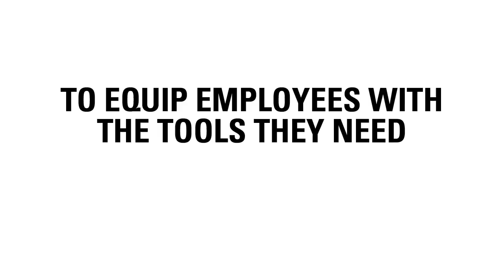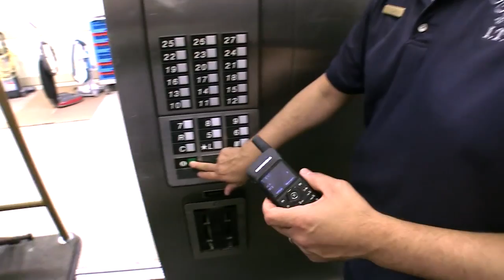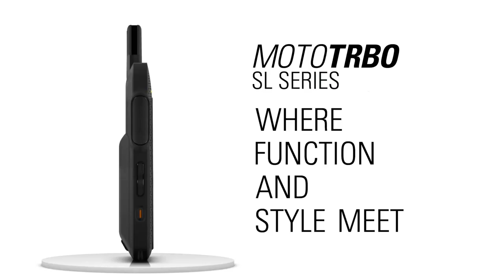MOTOTRBO™ SL Series Delivering Seamless Guest Service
The MOTOTRBO™ SL Series is helping the Peabody Hotel in Orlando deliver four-star guest service with seamless communication.